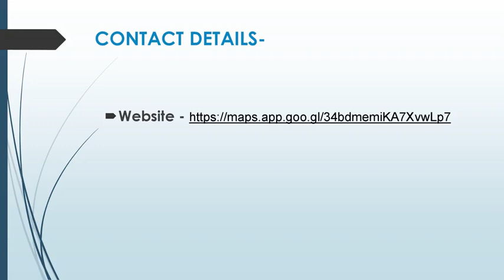Best Aged Care Cleaning in Smithfield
If you are looking for the Best Aged Care Cleaning in Smithfield, then contact TJT Cleaning Services. Their services provide comprehensive commercial cleaning solutions in western Sydney. With their experienced commercial cleaners, their goal is to help create a comfortable and clean environment for any space. They specialise in office cleaning, childcare cleaning, ageing care cleaning, gym cleaning, end-of-lease cleaning, healthcare cleaning, and more. They are happy to do one-off cleans or can make a regular schedule like many of their customers. They also offer loyalty discounts and free onsite quotes to ensure affordability for their customers!